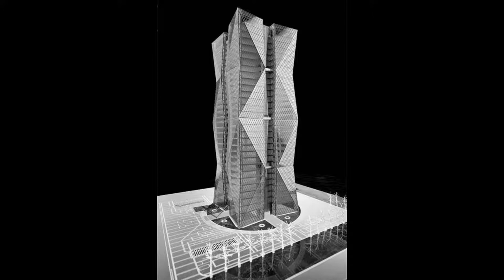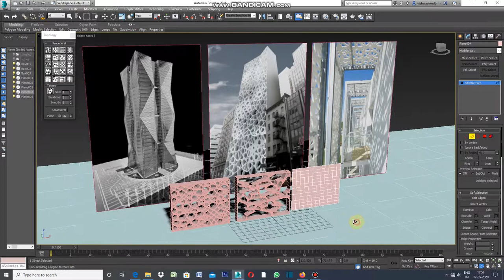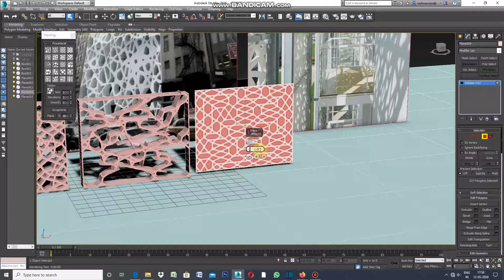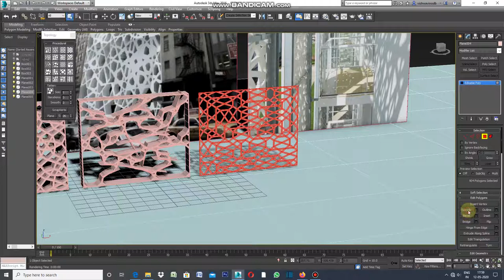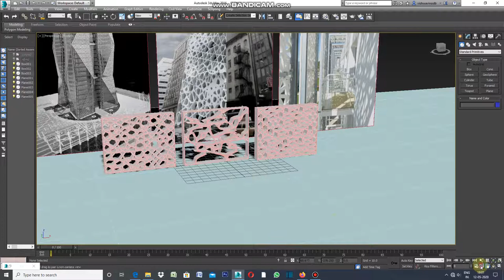FACADE WITH INSET IN 3DS MAX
Facade with INSET Command in 3ds Max.Draw a plane size as per your elevation or unit of elevation ,convert into editable ploy.Select Edit Poly ,Select EDGE ,Select all , Use keyboard Control I to invert and back space to delete.Now Select Polygon ,Select all ,Click on INSET , BY POLYGON  ,decrease the value of INSET AMOUNT  , just Extrude. You will find your a Unit of Facade is ready.